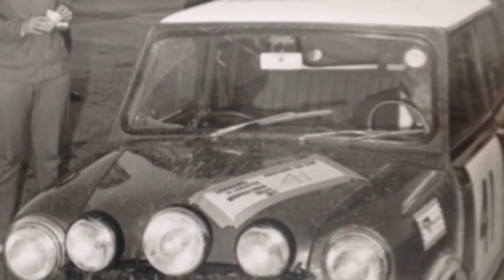My Grandad Geoff Robinson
This is a collection of photos my Mum recently gave me, Grandad had traveled all over the world with the Royal Navy. But the adventure began after spending a lot of time in the Med specifically Malta where He met My Nan
The music is sung by Eddie Reader from the album. Eddie Reader sings Robert Burns
Such a great Scottish Melody .